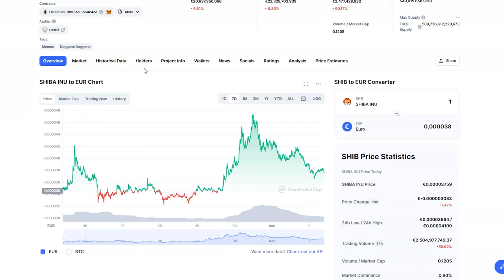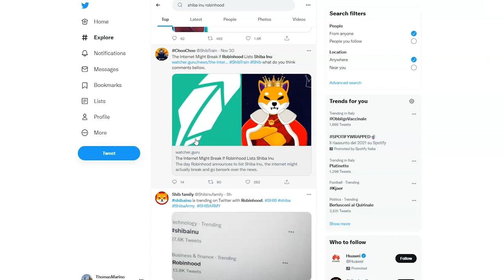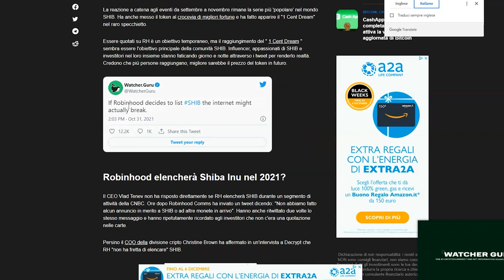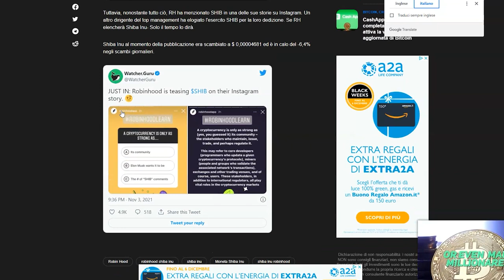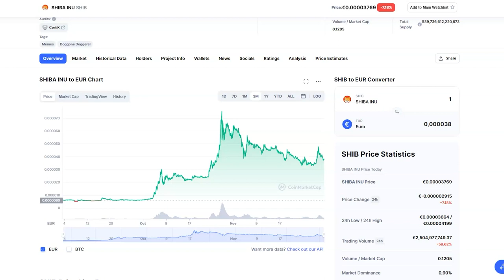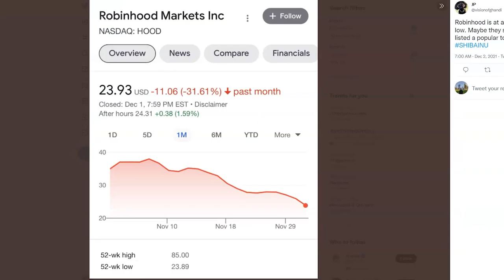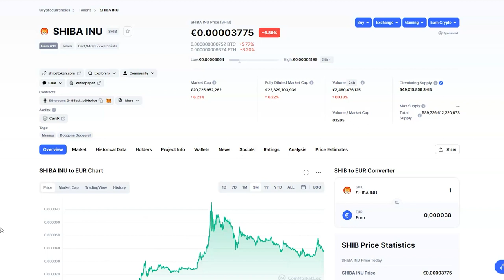ECCO IL SEGNALE CHE ROBINHOOD HA BISOGNO DI SHIBA INU!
ROBINHOOD HA BISOGNO DI SHIBA INU!